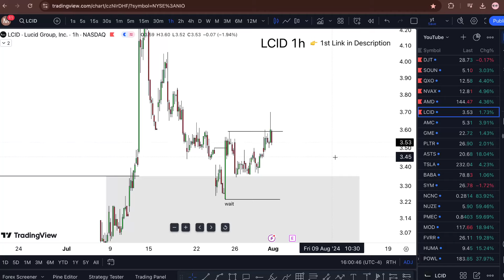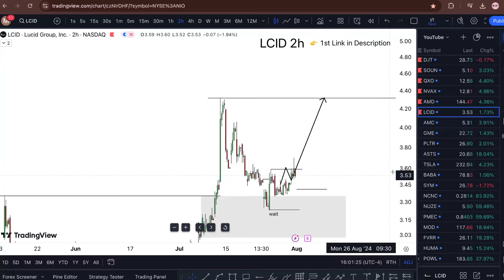LCID Stock: (Lucid Group stock) LCID STOCK PREDICTIONS LCID STOCK Analysis lcid stock news today.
My Goal 🏆

WHY FREE?